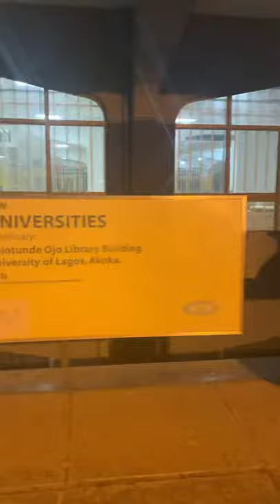Behold Elizabeth EKEOSEYE, UNILAG2020Convocation Overall Best Graduating Student.